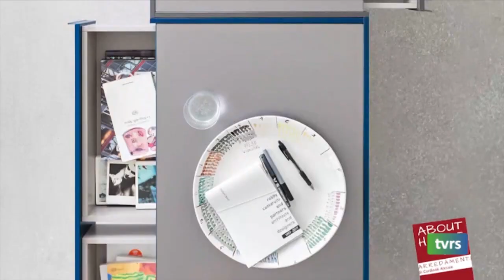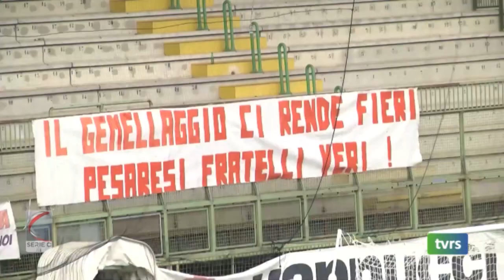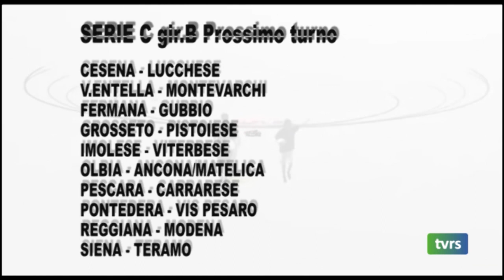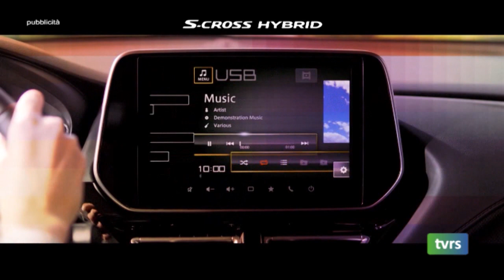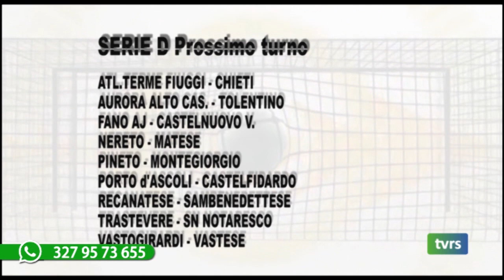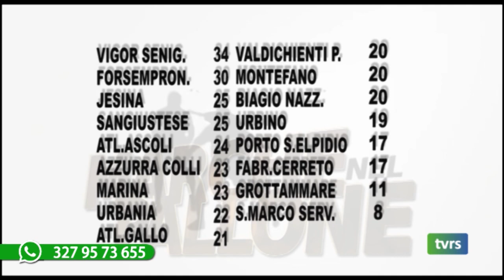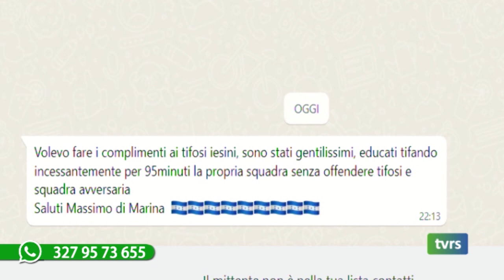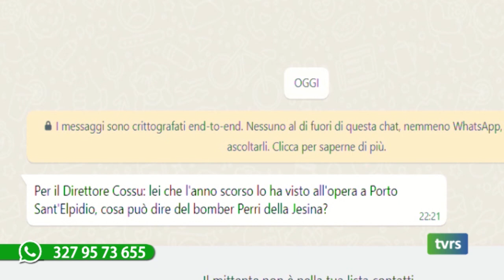Le Marche nel Pallone numero 19 del 30_1_2022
Le Marche nel Pallone programma prodotto ed in onda sui canali di TVRS a cura di Andrea Verdolini con Giuliano Gubinelli e Sara Santacchi. Ospiti Alessandro Cossu(Direttore Sportivo), Federico Gagliardini, Leonardo Santoro (Montegiorgio)